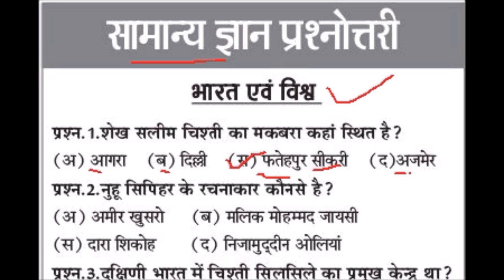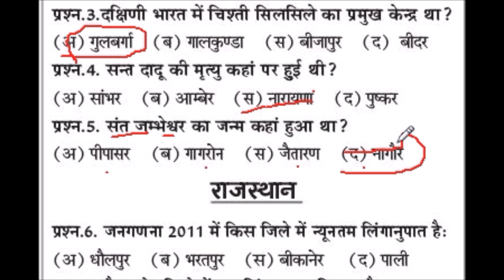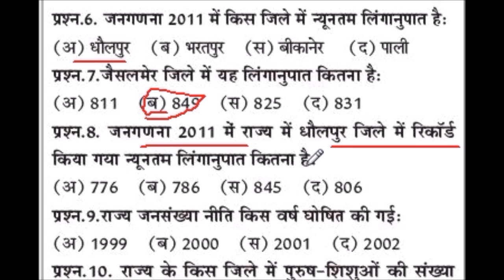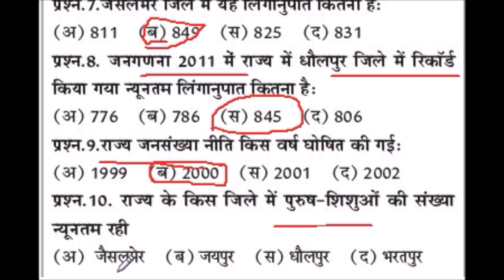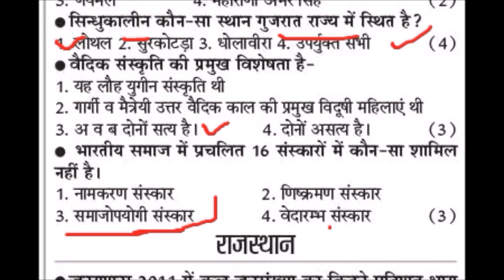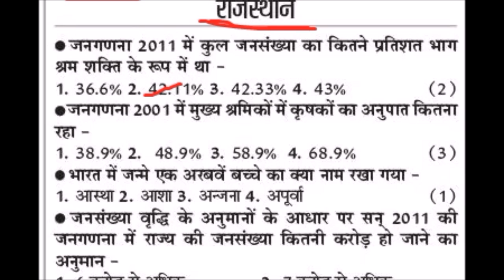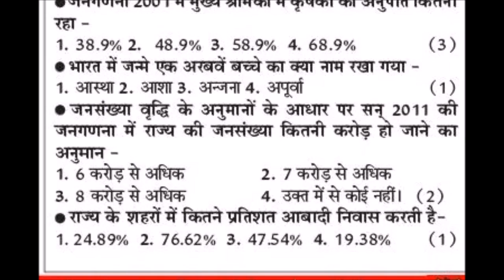GK in Hindi 2022 : राजस्थान, भारत, विश्व, जनरल नॉलेज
General Knowledge (GK) Questions and Answers in Hindi India GK in Hindi भारत का जीके 2022
-Note:
General Knowledge Questions answers in Hindi – हेलो दोस्तों आज हम आपके साथ बहुत ही जरूरी पोस्ट शेयर करने वाले हैं जिस में हम आपको बताएंगे जनरल नॉलेज के क्वेश्चन और आंसर हिंदी में
Important GK Hindi 2022